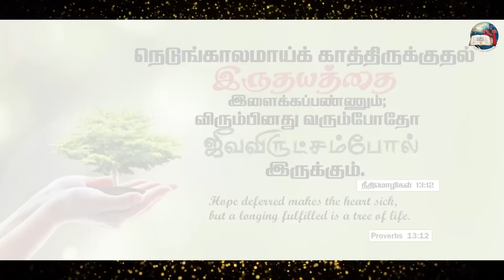12 February 2023 | Today's Auspicious Word | அனுதின மங்கள வார்த்தை | Evg.T.Stephen